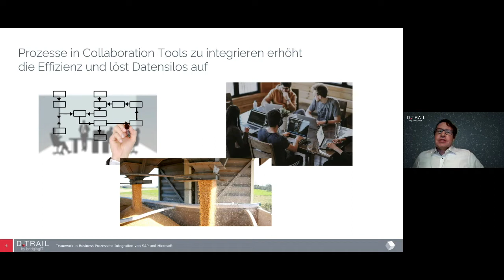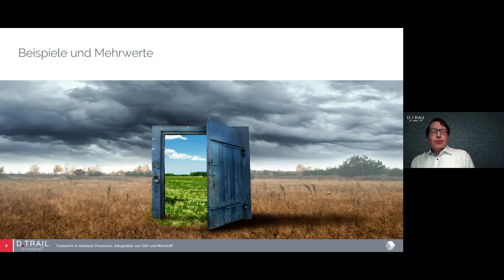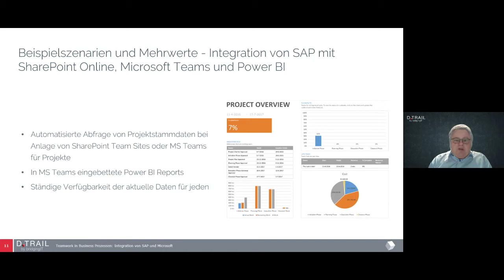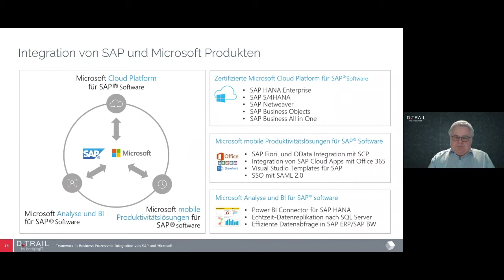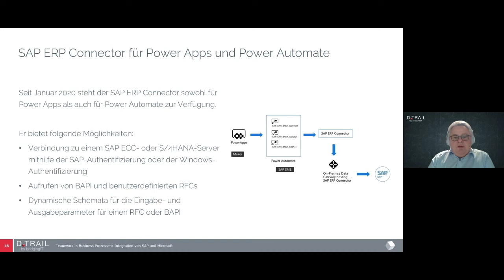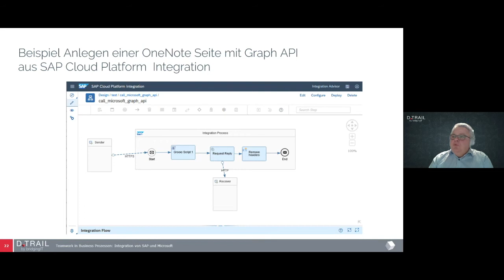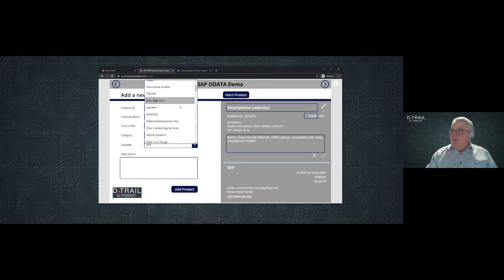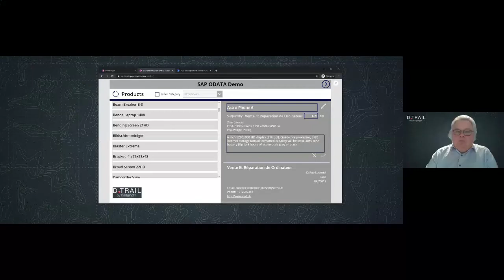D.Trail #08 - Teamwork in Business Prozessen: Integration von SAP und Microsoft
Die digitale Zusammenarbeit ist für viele von uns ein essentieller Bestandteil der täglichen Arbeit im Team geworden. Für synchrone und asynchrone Kommunikation, sowie das gemeinsame Arbeiten an Dokumenten, hat sich die M365 und Microsoft Power Platform in vielen Unternehmen etabliert.

Geschäftsprozesse und die dazugehörigen Dokumente werden allerdings oft in SAP ERP Systemen abgebildet und verwaltet. Dadurch entsteht ein Medienbruch, der zu erhöhtem Pflegeaufwand, Missständen in der Versionsverwaltung und dadurch zu Unübersichtlichkeit führt.

Martin Fischer und Hans-Joachim Hanf sind zwei unserer Experten für SAP und Microsoft Lösungen, die sich mit der Integration der beiden Welten beschäftigen. Sie zeigen welche Möglichkeiten sich ergeben, wenn Daten aus SAP in Microsoft Systeme integriert werden und die gewohnten Kollaborations-Werkzeuge bei der Durchführung von Geschäftsprozessen genutzt werden können und welche Herausforderungen dabei im Besonderen beachtet werden sollten.